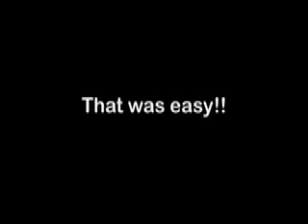Goma Loves Kritter Kondo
Goma loves his Kritter Kondo. He is indoor cat but he can be outside anytime!